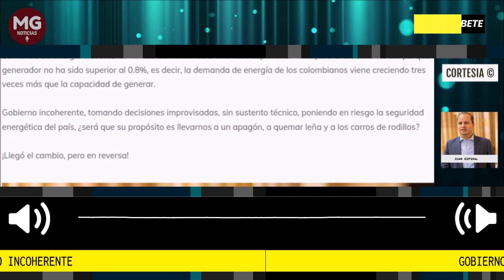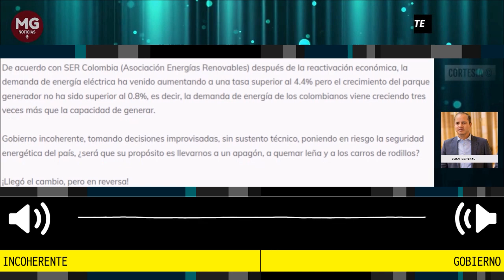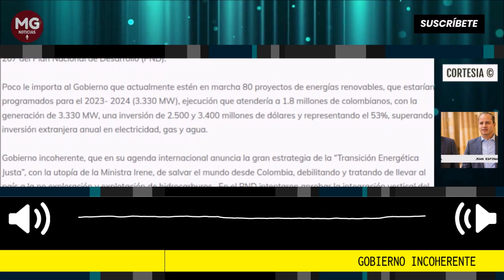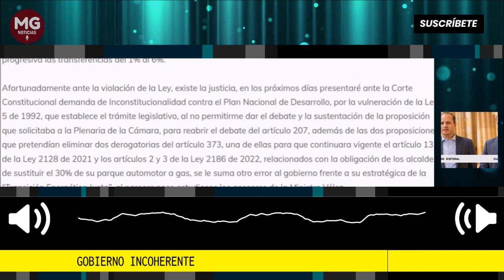GOBIERNO INCOHERENTE ⛔ Columna Juan Espinal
Una de las apuestas que tenemos como país será lograr la carbo-neutralidad en el 2050. Las energías renovables no convencionales son fuente de energía clave para la Transición Energética del país, sin embargo, de manera curiosa, incoherente y poco comprensible, el Gobierno del «cambio», pone en riesgo los proyectos de energías renovables que nacieron jurídicamente desde el año 2014, con la entrada en vigencia de la Ley 1715 de 2104 y afianzada con la ley 2099 de 2021, al aumentar de manera gradual las transferencias del 1% al 6% en el artículo 207 del Plan Nacional de Desarrollo (PND).
Por: Juan Espinal, Representante a la Cámara